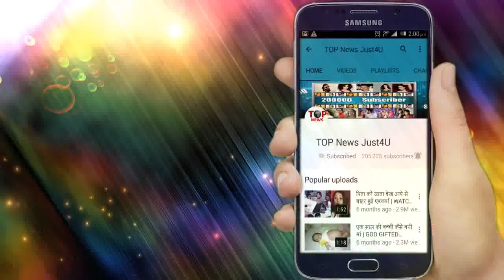NIMKI VIDHAYAK: NEW PROMO!! ऐसे करेगी निमकी विधायक बनकर सबपर राज